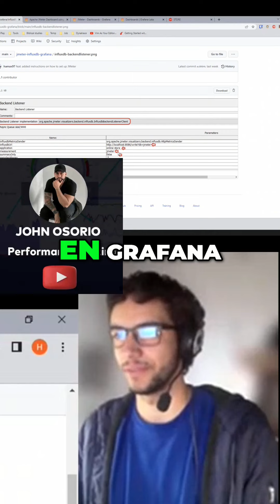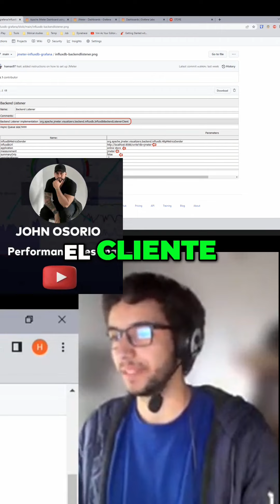¿Cómo Configurar JMeter en Grafana para Métricas Específicas? 📊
En este video, exploramos cómo configurar JMeter en Grafana, enfocándonos en cómo filtrar métricas por aplicación y ajustar configuraciones importantes como el Measurement y los percentiles. ¡Aprende a optimizar tu monitoreo de rendimiento!